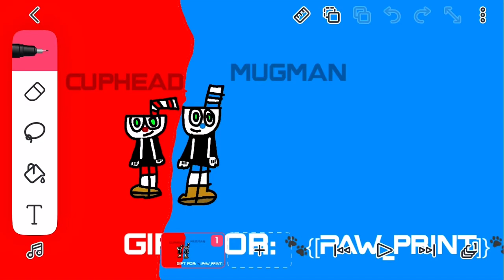Gift for @🐾{[Paw_print]}🐾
Tryna be nice 😊